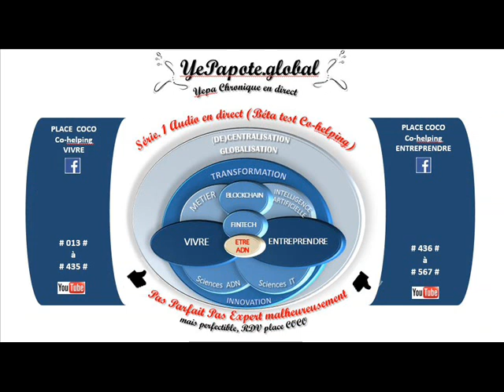#511# Impôt, Salaire vs Dividende : Stratégie de choix de rémunération ?